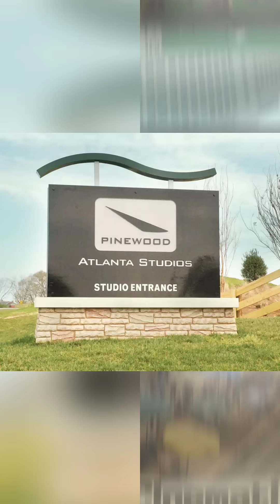Multiverse Saga la Ironman Tech ஐ ஏன் பயன்படுத்துறாங்க 😲 இது எந்த shooting கண்டுபிடிங்க